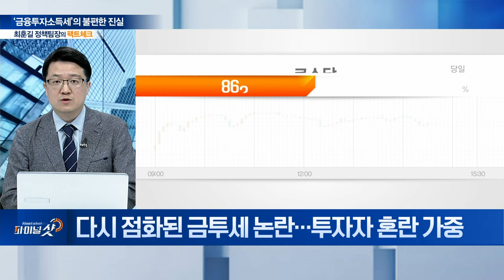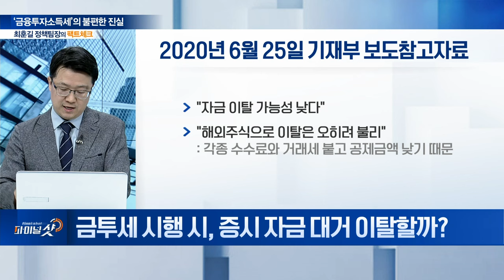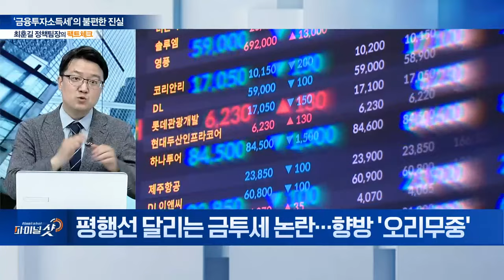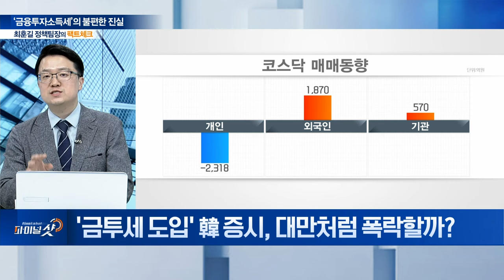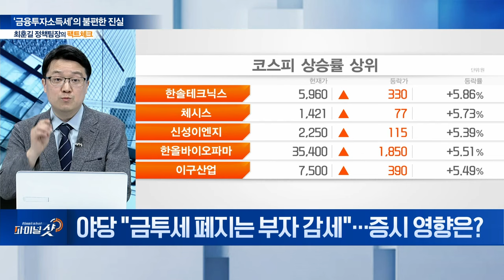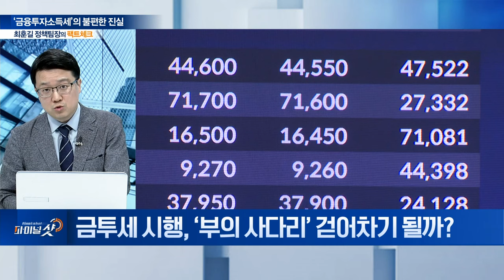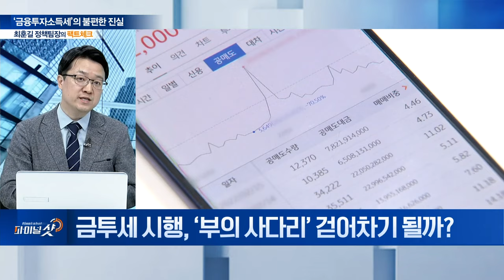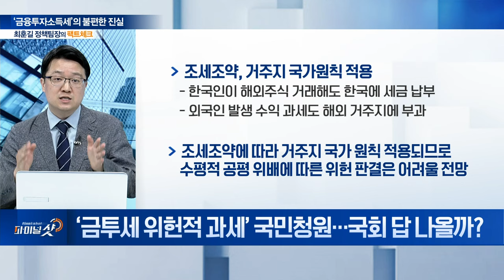커지는 금투세 논란... 증시 자금 대거 이탈할까? | Final Shot (20240514)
Q. 다시 점화된 금투세 논란... 투자자 혼란 가중
Q. 금투세 시행 시, 증시 자금 대거 이탈할까?
Q. 평행선 달리는 금투세 논란... 향방 '오리무중'
Q. '금투세 도입' 韓 증시, 대만처럼 폭락할까?
Q. 야당 "금투세 폐지는 부자 감세"... 증시 영향은?
Q. 금투세 시행, ‘부의 사다리’ 걷어차기 될까?
Q. ‘금투세 위헌적 과세’ 국민청원... 국회 답 나올까?
Q. 자본시장 선진화 방안... ‘금투세 폐지’ 향방은?
Q. 논란 커지는 ‘금투세’... 내년 1월 시행될까?